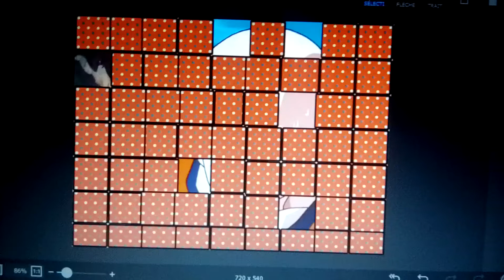photo mystère épisode 3